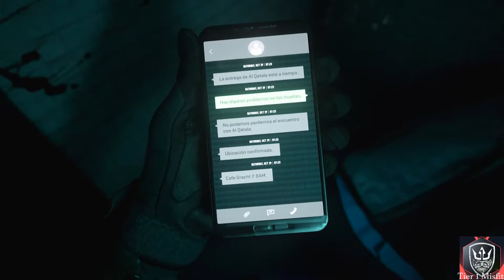MW2 Campaign Let's Play- Missions 3-5, "Wetwork", "Tradecraft", and "Borderline" - Hardened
MW2 2022 Campaign Early Access Playthrough Part 2!

Full campaign will be uploaded this week before the long awaited multiplayer drops on October 28th!